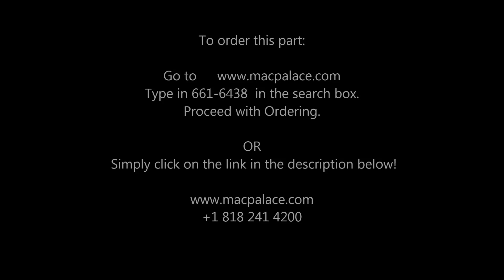661-6438 Logic Board MacBook Pro 15 MD103LL ME664LL 2 7 GHz 8 GB 2012 2013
Logic Board MacBook Pro 15" MD103LL ME664LL 2.7 GHz 8 GB 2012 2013